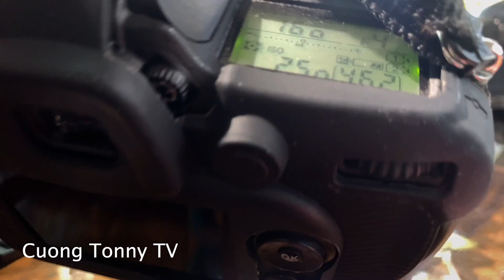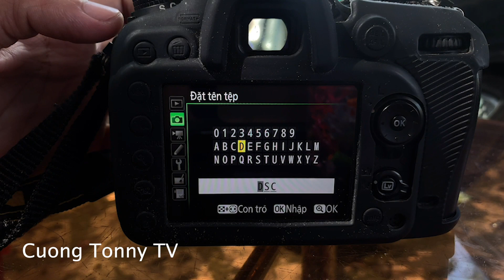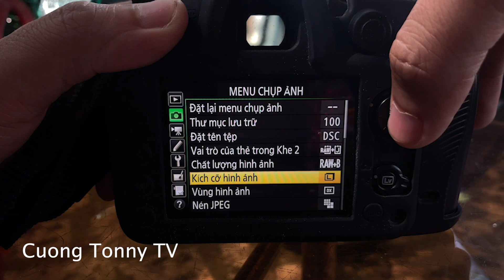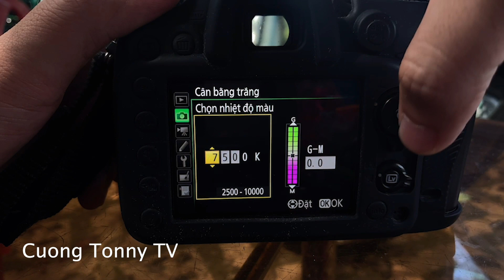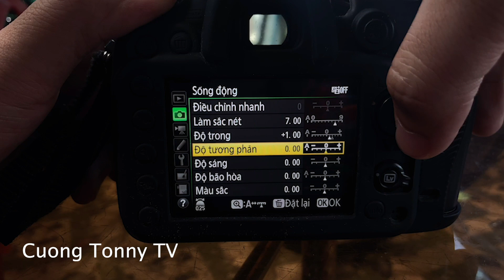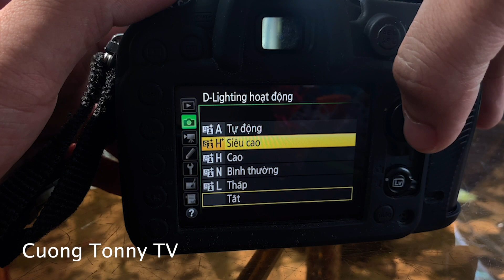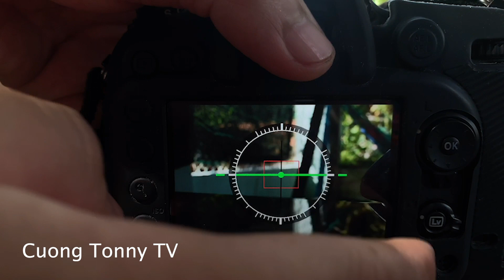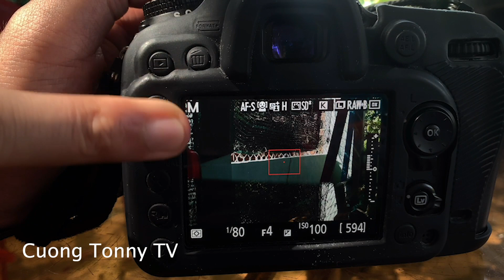SETUP NIKON D7200 I CUONGTONNYTV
Hello Anh Em Nay Cường Đã Trở Lại Sau 3 Tuần Đi Du Lịch Đi Học Hỏi Thêm Từ Anh Em!
May quá mượn được em D7200 Của ông anh trai ở Quy Nhơn
Chúc Anh Em Sẽ Có Thật Nhiều Ảnh Đẹp nhé !